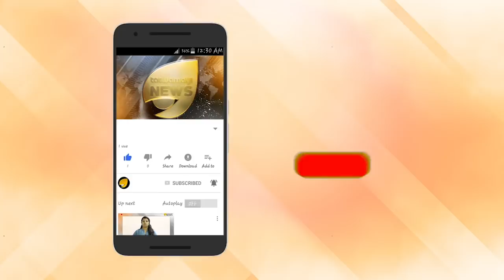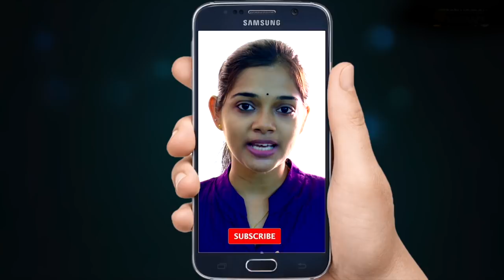ബിനീഷ് കോടിയേരി സെക്സ് സ്റ്റിംഗ് ചർച്ച. റഷ്യൻ യുവതിയുമായുള്ള ചിത്രവും വാർത്തകളും ചർച്ച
ബിനീഷ് കോടിയേരി സെക്സ് സ്റ്റിംഗ് ചർച്ച. വ്യഭിചാര ശാലയിൽ ബിനീഷിന്റെ ചിത്രം. റഷ്യൻ യുവതിയുമായുള്ള ചിത്രവും വാർത്തകളും ചർച്ച